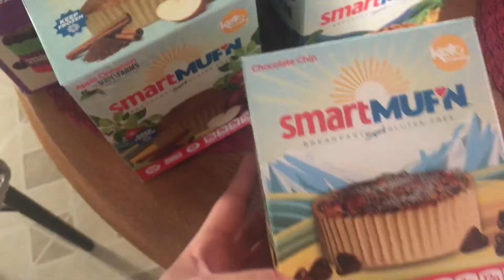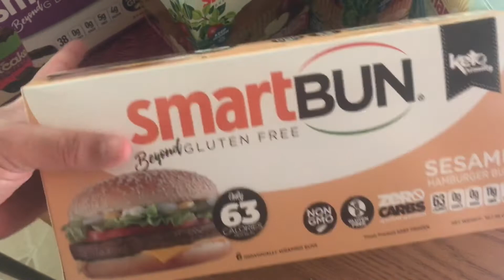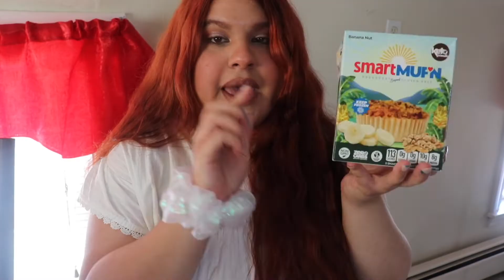Probando los Smart Mufn de Smart Baking Company - Muffins KETO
Cámara que uso
Mi Instagram:

Charlottebellafab is a plus size beauty, fashion and lifestyle Hispanic content creator from Puerto Rico living in Rhode Island! In charlottebellafab you'll find the lifestyle of a body positive blogger/youtuber that promotes confidence and self love thru her beauty/style videos and blogposts.

*Recibo comision por compras de algunos links que aparecen aqui.
I get commission from some of the links that are here in the info box.

*SmartBakingCompany me envío  como regalo las cosas que mostré en el vídeo.